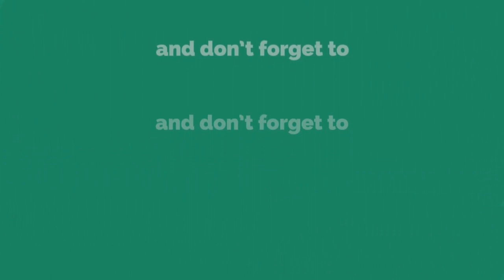खासदार आढळराव यांच्याविषयी सोशल मिडीयावर उणेदुणे काढून कोणते प्रश्न सुटणार ?